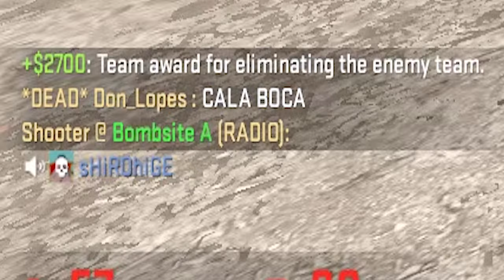SURANISET CÊ É UM DOENTE